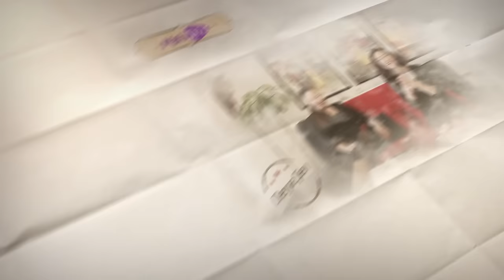Elif Dizisi | Derya Şen ile Röportaj - 2.Bölüm | Cemre Melis Çınar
Elif Dizisinin ünlü oyuncusu Derya Şen ile çok eğlenceli bir röportaj yaptım. Merak ettiğiniz bir çok sorunun cevabını videoyu izleyerek öğrenebilirsiniz.

MeloDIY Nedir?
Cemre Melis Çınar tarafından hazırlanan ve herkesin kendi kendine kolayca yapabileceği; yeni tasarımlar, kıyafetler, pratik bilgiler gibi eğlenceli herşeyin bir araya geldiği yerdir.
Cemre Melis Çınar’ın eğlenceli anlatımı ve yapım tarzı ile bu kanalda izleyeceğiniz videolar ile sizde evinizde yada nerede isterseniz kendinize ait yeni tasarım ürünleri yapabilirsiniz.

Cemre Melis Çınar Kimdir?
1994 yılında Ankara’da doğan Cemre Melis Çınar Mersin Toros Koleji’ni bitirmesinin ardından Marmara Üniversitesini kazanarak Televizyon bölümünde eğitim görmektedir. Halen eğitimine devam eden Cemre Melis Çınar 2005 yılından beri oyunculuk kariyerine Mask-kara Tiyatrosu’nda devam etmektedir. Ayrıca uzun yıllar dans dersi alan Cemre Melis Çınar Kick Box’ta da bir o kadar yeteneklidir. Çocuk filminde dublaj ve sahne tasarımı yaptı. ‘Karadul’ filminde yardımcı yönetmenlik yaptı. Bir çok dizi ve filmlere metin yazarlığı yaptı. Son olarak Elif dizisinde Arzu karakterini canlandırmaya devam ediyor.
Elif dizisi Arzu karakteri kimdir?
Kocasını çok seven Arzu onun hiçbir kadınla birlikte olmasına izin vermez. Arzu’nun kocası Kenan ise eski aşkı Meleğin peşinden gider. Arzu ise bin bir entrikalar düzenleyerek Kenan’ın yanında kalmasını sağlar.

MELODIY kanalı ve  içeriklerinin tüm hakları Green Yapım’a aittir.